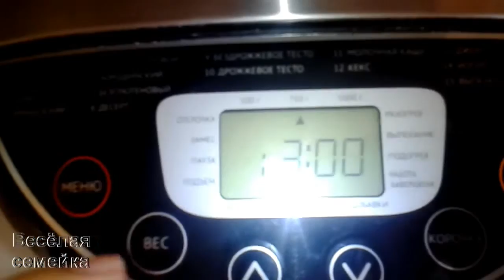Хлеб классический в хлебопечке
*** Поделитесь пожалуйста этим видео в соц.сетях и с друзьями! ***